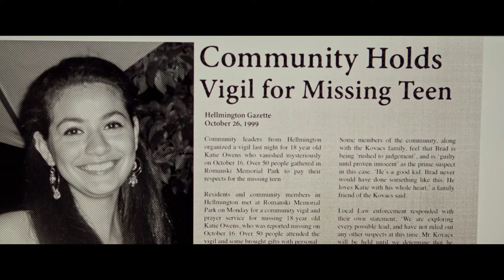Hellmington Michael Ironside Uncork'd Entertainment Official Trailer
In 1999, outside the sleepy town of Hellmington, troubled high school senior Katie Owens mysteriously vanished.

Nine years later, Detective Samantha Woodhouse, a former classmate of Katie’s, returns to Hellmington for the first time since graduation to deal with the unexpected death of her father. His passing just another tragedy in an already devastating year for Sam: her own daughter was murdered, resulting in a downward spiral of anguish and guilt that has slowly destroyed her marriage and career.

Sam soon discovers that her father’s demise is one in a series of suspicious deaths over the last several years, and it appears that the grisly fatalities are becoming more frequent. Even more alarming, every victim circles back to the troubled Katie Owens.

Battling hallucinations, insomnia and her own personal demons, Sam struggles to uncover the disturbing truth of what really happened to Katie Owens; a mystery that will lead her to a secretive, centuries-old cult of revenge.

From Uncork’d Entertainment, HELLmington on VOD and DVD September 10.